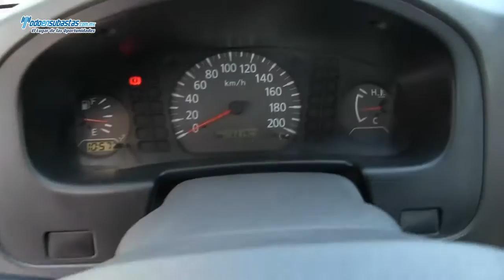Nissan / NP300 Pick Up Doble Cabina A/A D/H / 2011